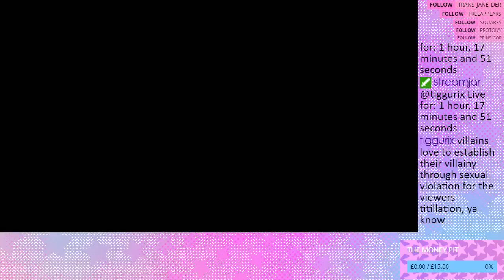a horrifying mistake - hyperdimension neptunia re;birth1 (Part 6)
0 Views - Dec 26, 2023
63% . 63/100
i'm sincerely horrified that i played this game at all ever -- Watch live